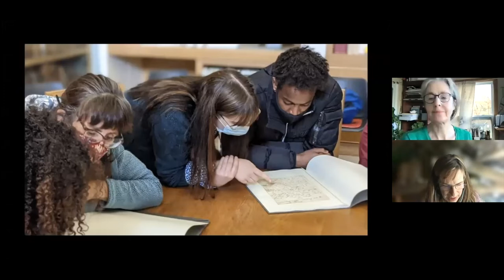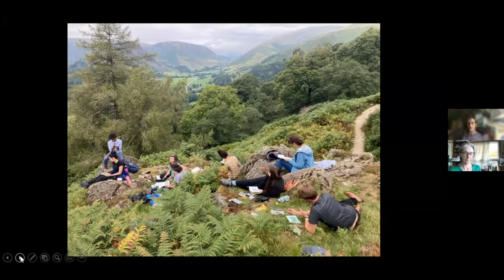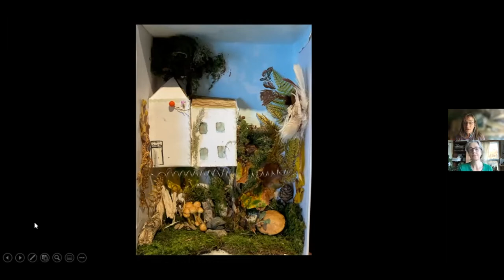Dorothy: Writer, Sister, Friend - Alex Jakob-Whitworth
Alex Jakob-Whitworth speaks about her practice and contribution to the exhibition.

This online event took place during a bad storm and our internet connection wasn't always perfect. The event PowerPoint, which contains all of the images that wouldn't load, can be downloaded